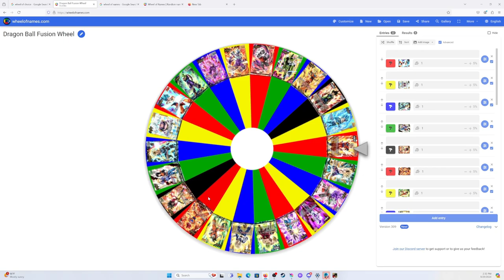Dragon Ball Fusion Wheel! Episode 1 | Let The Games Begin! 🔥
Dragon Ball Fusion Wheel is HERE! Watch @JBlazeTCG and me battle it out in this never before seen series where our deck building skills are put to the test in Dragon Ball Super Card Game Fusion World's online client. Be sure to tune into each episode to see who takes the crown in season 1!

And check out the rules below to play Fusion Wheel for yourself. We would really appreciate all of your support in this new series to showcase how awesome Fusion World is and can be! SHARE THIS OUT EVERYWHERE!!!

Dragon Ball Fusion Wheel Rules:
Rules:
1. Dragon Ball Fusion Wheel games will utilize the current Fusion World ban list rules.
2. Spin the Fusion Wheel to determine which leader you will be playing.
3. Only cards within a specific color will be able to be played with your leader. (Inherent to the game at this time.)
4. Each player can use up to 4 copies of each Common within their designated color. With the exception of Pilaf. Only 1 copy of Pilaf can be used.
5. Each player can use up to 4 copies of each Uncommon within their designated color. (Standard Fusion World Rules.)
6. Each player can use up to 2 copies of each Rare within their designated color.
7. Each player can use up to 4 copies of each Promo within their designated color.
8. Each player is limited to 1 copy of a Super Rare (SR) up to 4 SRs in the deck. (Each SR must be different and only one copy of each.)
9. Each player is limited to 1 copy of a Double Strike (DS) in the deck. (If your double strike is an SR, it is included a copy of one of the 4 SR you are allowed in the deck.) (If your double strike is any other rarity, you can still only include 1 copy of a DS and is considered as your 4th SR.)
10. Each player is limited to 1 copy of a Secrete Rare (SCR) in the deck.
11. Each player must create a 50-card deck based on the rules listed above. No more and no less. Each player has 10-minutes to build their deck.

If you all out there make some content on Fusion Wheel, make sure to tag us so that we can check out your games!

Also, we would love your feedback as we develop this version of the game to make it more fun and exciting!

- Mango

P.S.
We definitely forgot some of these rules for the first recording, but going forward we will ensure the above rules are followed to the T. Appreciate the understanding! (Perks of developing a new game mode lol.)

(Dragon Ball Super Card Game)